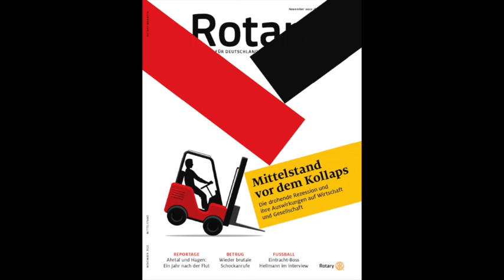Audio: Susanne Schröter - Frauen, Leben, Freiheit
Hören Sie hier den Text "Frauen, Leben, Freiheit" von Susanne Schröter über die aktuelle Situation im Iran aus dem Forum des Rotary Magazins 11/2022.